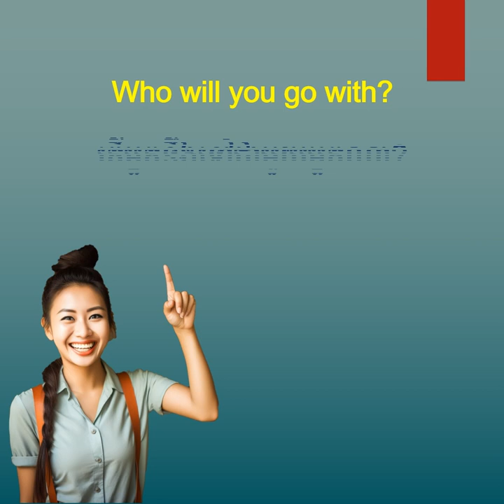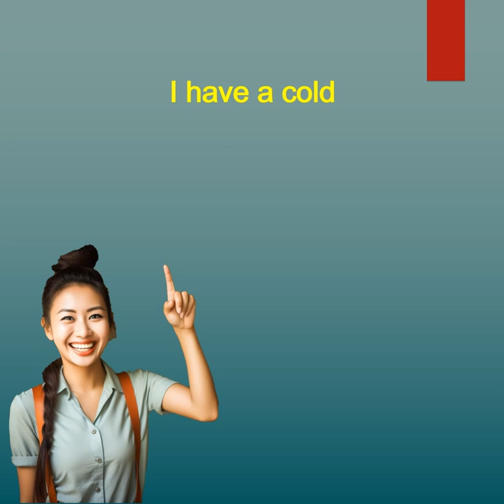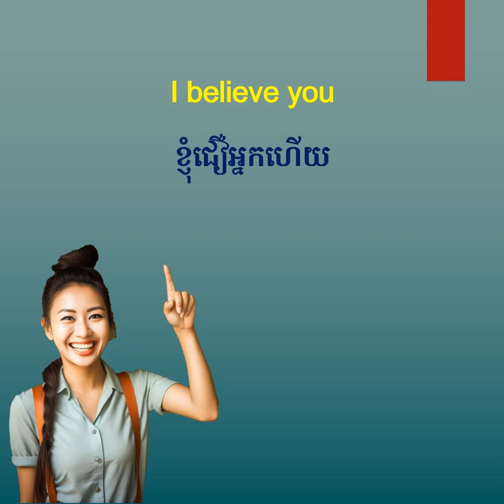២៣ ប្រយោគសំនួរល្អៗ ប្រើប្រាស់ប្រចាំថ្ងៃ | រៀន​អង់គ្លេស | Piphob English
ប្រយោគសំនួរអង់គ្លេសល្អៗ ចំនួន ២៣ សម្រាប់ប្រើប្រាស់ប្រចាំថ្ងៃ បកប្រែជាភាសាខ្មែរ។